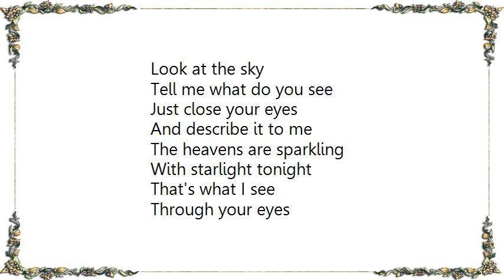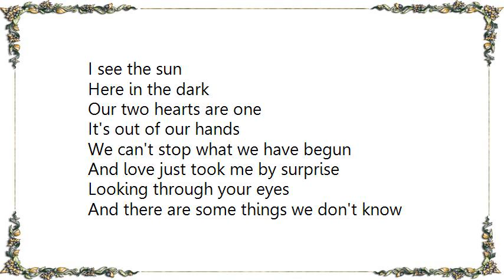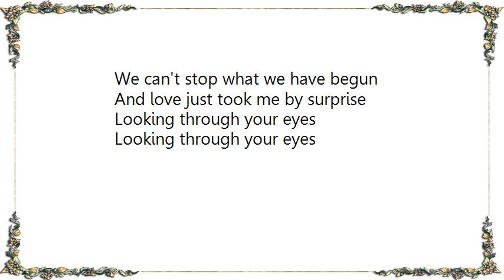LeAnn Rimes - Looking Through Your Eyes From the 'Quest for Camelot' Motion Picture Lyrics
[Lyrics LeAnn Rimes - Looking Through Your Eyes From the 'Quest for Camelot' Motion Picture]
And describe it to me
The heavens are sparkling
With starlight tonight
That's what I see

I see the heavens
Each time that you smile
I hear your heartbeat
Just go on for miles
And suddenly I know
My life is worth while

Here in the night
I see the sun
Here in the dark
Our two hearts are one
It's out of our hands
We can't stop what we have begun
And love just took me by surprise
Looking through your eyes

I look at myself
And instead I see us
Whoever I am now
It feels like enough
And I see a girl
Who is learning to trust
That's who I see through your eyes

And there are some things we don't know
Sometimes a heart just needs to go
And there is so much that I'll remember
Underneath the open sky with you forever